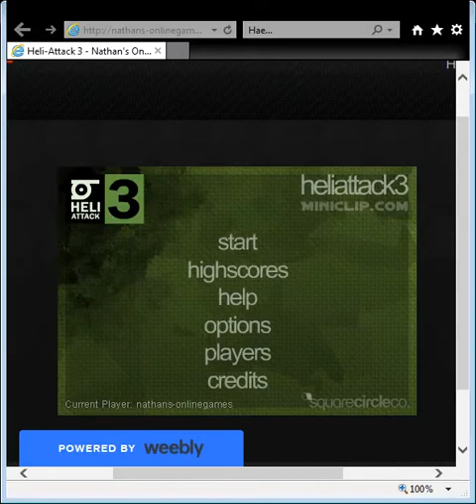Heli Attack 3 X Zone Kills S Games Video